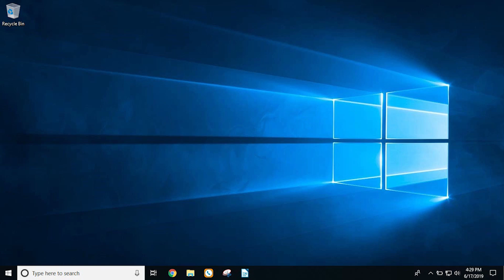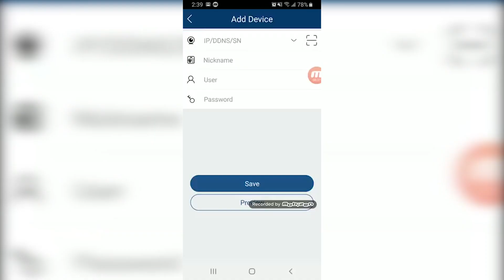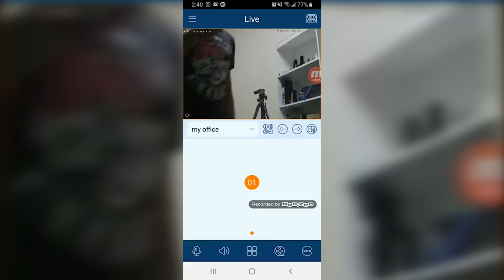P2P Setup on Titanium DVR / NVR Systems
This video would teach you the easiest way to enable P2P on the titanium DVR or NVR using the web browser and watch your system remotely.